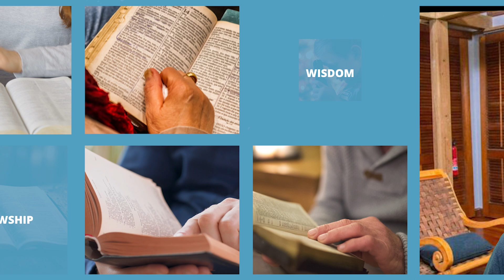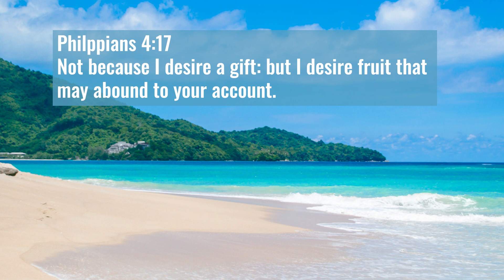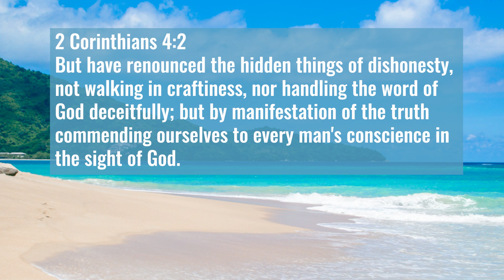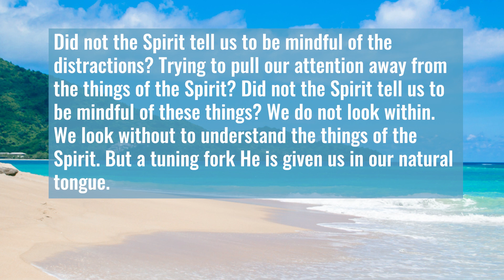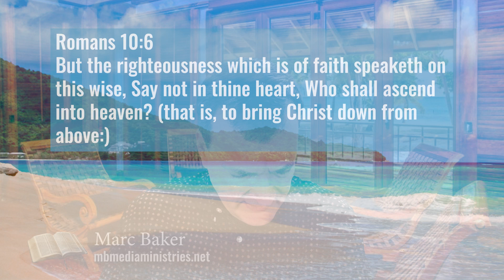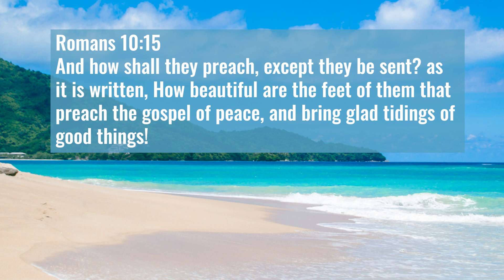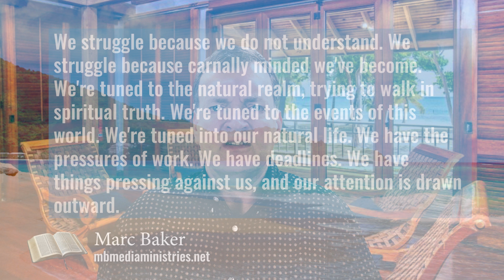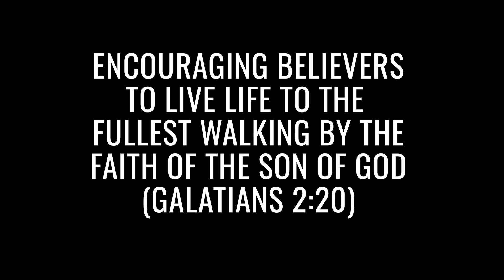418 | The God Of This World | Part 04 | Guardians Of The Soul